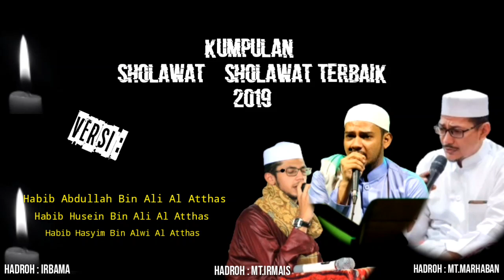[HD Audio] 6 Sholawat Terbaik 2019 dengan Suara Yang Begitu Merdu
Assalamualaikum
HD Audio sholawat Yg di Lantun kan Oleh Versi
Habib Abdullah bin ali al atthas
Habib Husein bin ali al atthas
Habib Hasyim bin alwi al atthas.

Beliau begitu merdu melantunkan sholawat - sholawat Nabi Muhammad saw.
Terima kasih untuk Team hadroh :
- Irbama
- MT.Irmais
- MT.Marhaban.